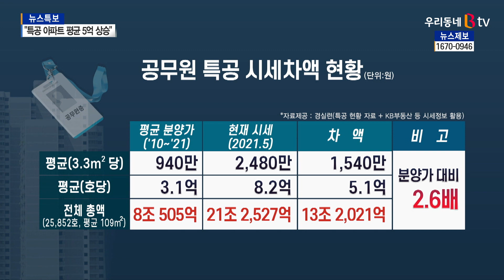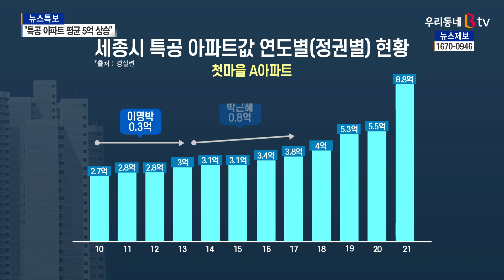[B tv 세종뉴스]"세종시 공무원 특공 아파트 평균 5억 올랐다"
현재 세종시에서 공무원 특별공급에 따른 특혜 논란이 한창인데요.
경실련이 지난 11년 동안 세종에서 분양된
전체 특공 아파트의 시세차액을 분석했더니
평균 5억 원 이상 올랐다는 조사 결과를 발표했습니다.
조속히 집값 안정 대책이 마련돼야 한다는 목소리가 큽니다.
김후순 기자의 보도입니다.